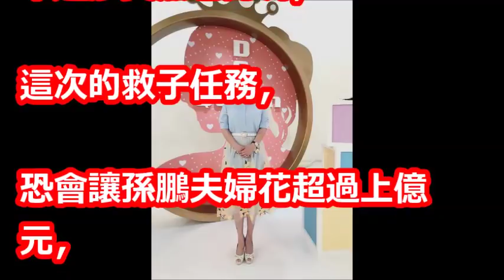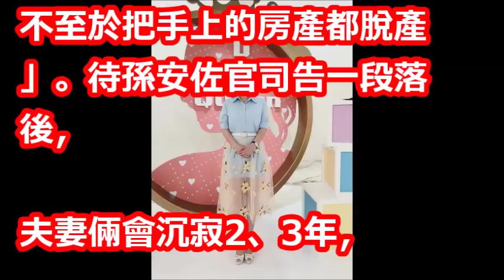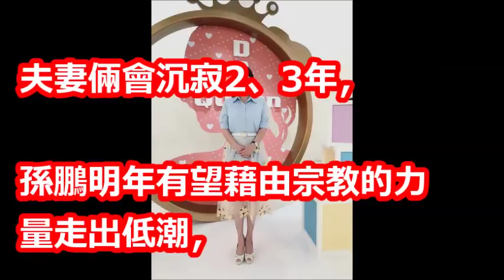狄鶯救子有望！新聘女律師是貴人 命理師：孫安佐十月脫困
【相關視頻】

勸孫鵬回台後就別再赴美　李文「很可能被兒拖累抓進去」 | 蘋果娛樂 | 台灣蘋果日報